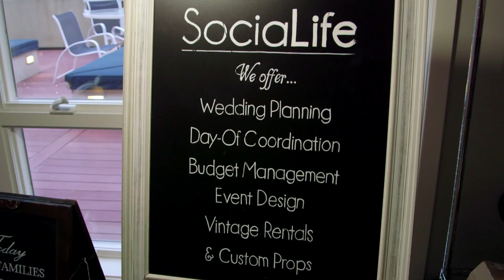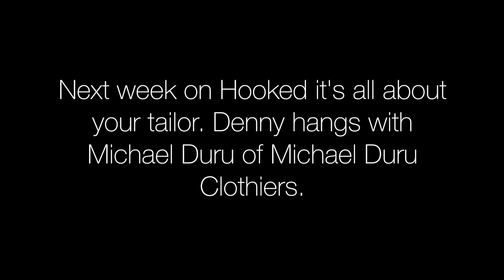Hooked Weddings Episode 3.8 : Why do you need a Wedding Planner? Day of Vs. Full planning.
Why hire a wedding planner? According to Kelly Heyn , owner of Socialife Event planning, there are 3 reasons. A wedding planner can save you money, time, and your sanity. Did you know it takes an average of 400 hours to plan a wedding?

Meet Kelly as she hangs out with Hooked host and wedding expert Denny Testa. They discuss how a wedding planner can help you with time management, budget, and wedding problem solving. A wedding planner can literally save the day.

In Episode 3.4 of Hooked Kelly Heyn of Socialife talks about why you should hire a wedding planner, and everything they do behind the scenes of your wedding day. Acting as your personal assistant, and solving problems before the bride and groom even know they exist are just some of the benefits to a wedding planner. They enable couples to relax and enjoy their big day and even act as a sort of wedding insurance. She discusses the differences between day of coordination and full wedding planning. Follow us for the rest of the week as she shares her
tips and tricks for a great wedding planning experience.

About Hooked:
This ain’t yo mamma’s wedding show.
Ever ask yourself, “How does anyone know everything that you need to know about weddings?” Well we’re here to help! Hooked is a new web series where host, Denny Testa, interviews wedding pros, picks their brains, and learn all of their industry secrets. Not only does he share tips and tricks in the series, but he also goes in and gives their jobs a try, so that you can see their skills or advice being tested. Toss out all those wedding books that you don’t have time to read because Hooked is like the cliff notes for wedding planning, highlighting all the stuff you need to know. For all the less helpful advice, ask your best friend’s sister’s cousin’s neighbor who got married last year. Join hooked for Free wedding tips and tricks.
Want to see more wedding planning videos?

Want to learn more about host and wedding expert Denny Testa and the team at Off BEET Productions that created Hooked?